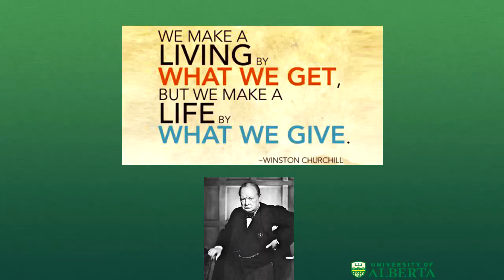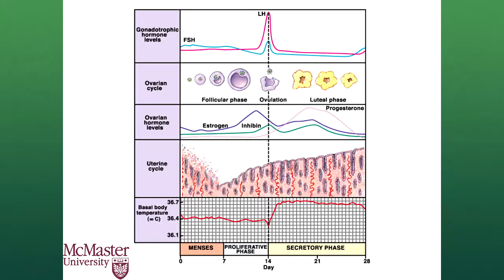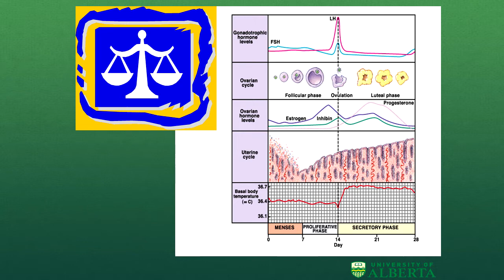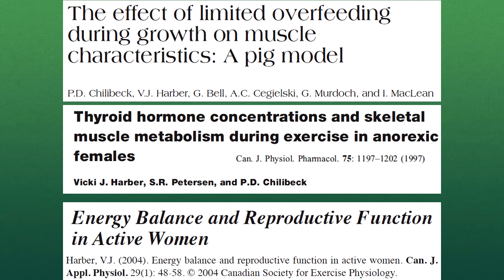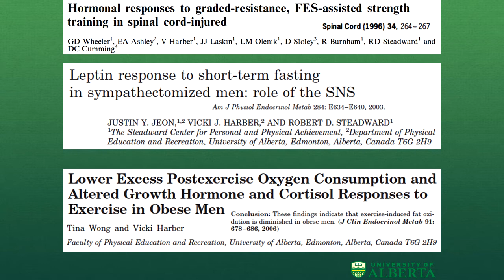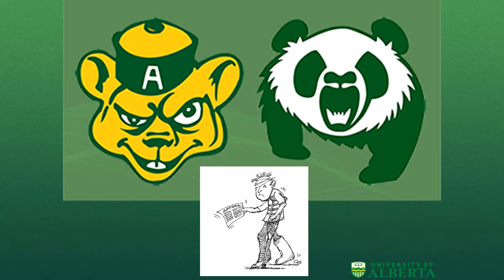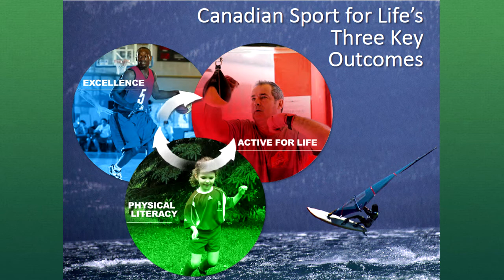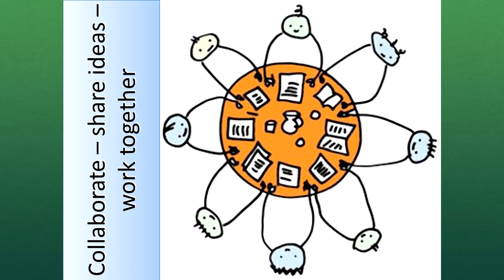Transitions: Moving Forward With My University of Alberta Harvest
Dr. Vicki Harber will highlight her experiences and learnings as an academic in the Faculty of Physical Education and Recreation, at the University of Alberta.